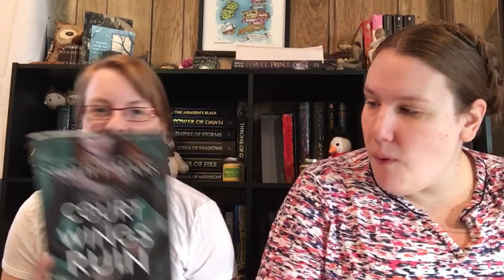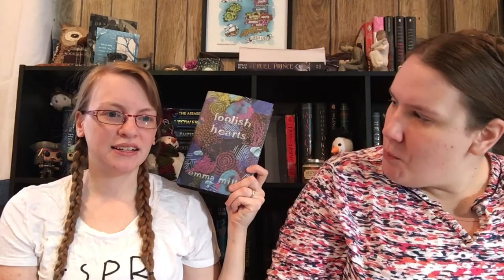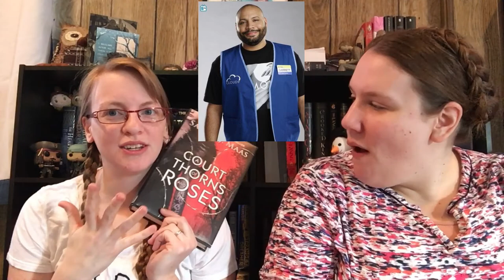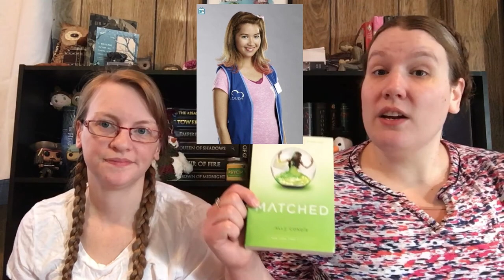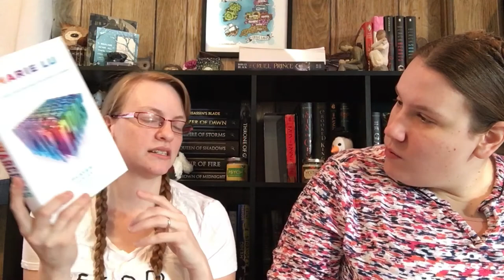Superstore BookTag (Orignal)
Please let us know if you do this tag! We had a lot of fun creating it!

Superstore Book Tag:

Glenn: A character that tries to see the best in everyone?

Amy: A character that cares deeply for someone but won't do anything about it?

Jonah: A character desperate for approval?

Dina: A character insane but insecure?

Garrett: A character you didn't like but won you over in the end?

Cheyenne: A character that's naïve but smart?

Mateo: A character with an unknown secret?